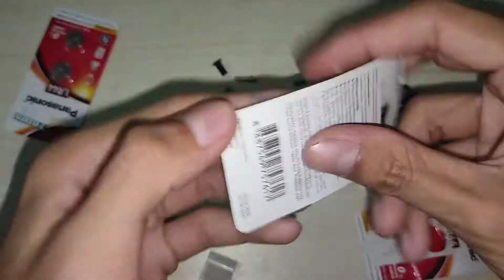ที่ล็อคดิสเบรค เเบบมีเสียง SOLEX | อุปกรณ์การขโมยที่ดีที่สุด